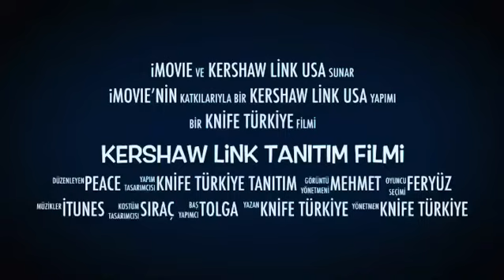Kershaw Link Tanıtım 👈🏻 İzlemeye değer